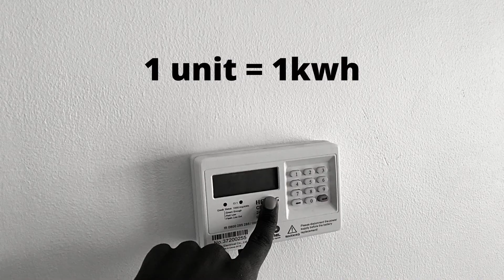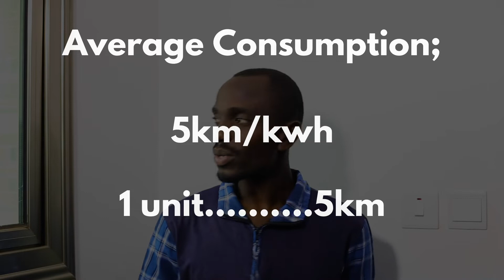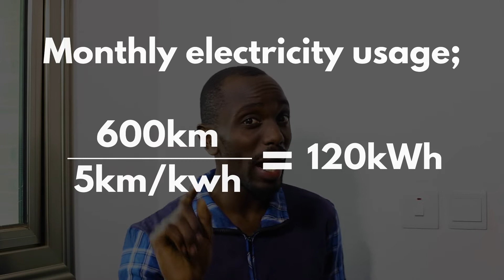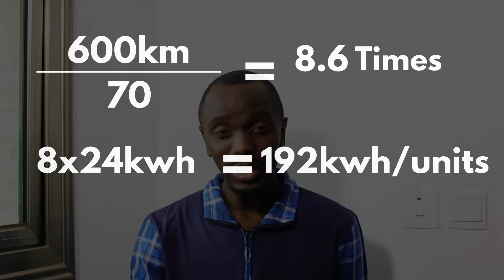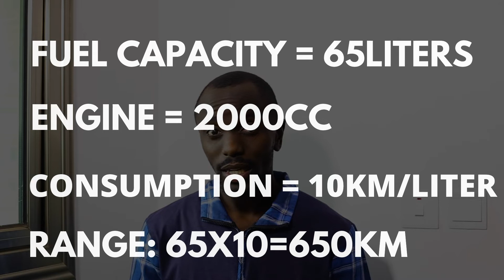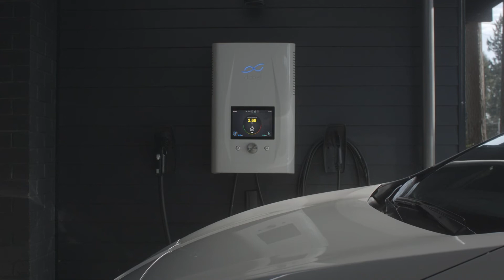WHAT WOULD IT COST TO OWN AN ELECTRIC CAR IN UGANDA? IS IT WORTH IT? AFRICARSUG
How much will it cost you to own an electric vehicle in Uganda?
This is a question a lot of car owners are asking lately, considering the skyward prices of fuel.

0:00 Intro
1:09 Definitions
4:09 Power Consumption figures of an electric car
7:29 The cost of electricity
8:38  Which electric car should I buy
8:54 How much does it cost to purchase an EV today?
9:08 What is the main disadvantage of owning an electric car?
9:48 How does an EV compare to a car powered by fuel?
10:48 How much does it cost to maintain an electric car?
12:55 Conclusion